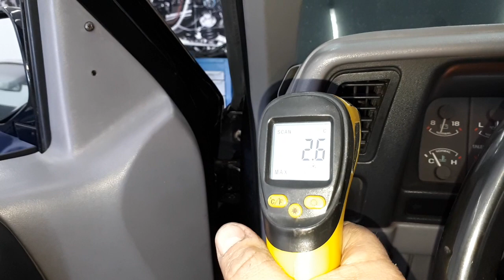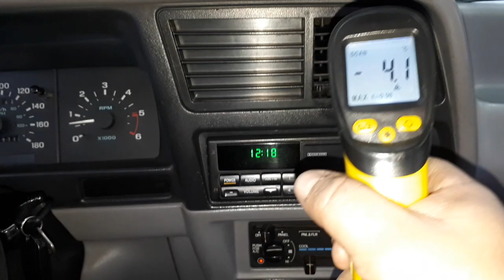Ar Condicionado Ford Ranger Splash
Recondicionado Compressor da Ranger